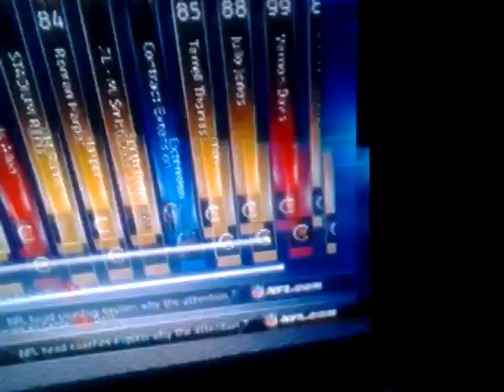best legend pack ever mut 13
mut 13 grea